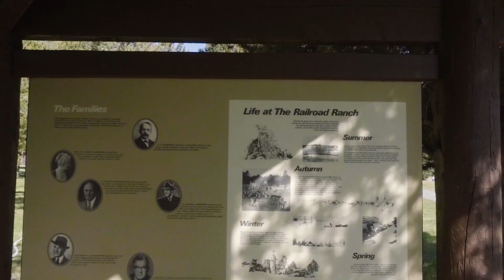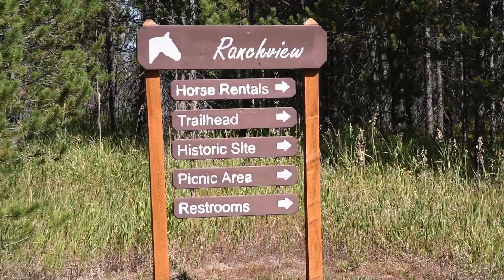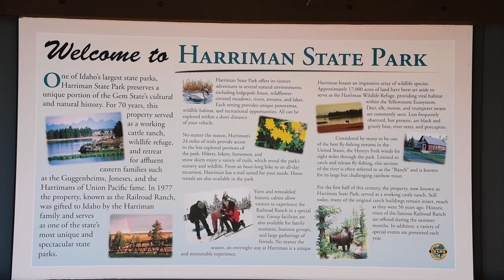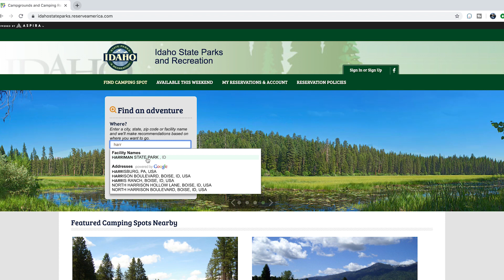What Did Wealth Look Like In 1902?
Harriman State Park. Owned by Union Pacific Railroad investors from 1902 to 1977, the park served as the private playground for some seriously rich families. 11,000 acres in the greater Yellowstone eco system with over 20 miles of trails and the Henry’s Fork of the Snake River meandering through; makes for one hell of a getaway in Eastern Idaho.

🎥 HIRE ME

The railroad ranch is the epicenter of Harriman State Park. Where the wealthy E.H. Harriman stayed to get away from life in New York. The railroad ranch is worth the visit, but if you plan enough in advance, you can actually stay at the railroad ranch and experience Harriman State Park, like a Harriman.

MB01UNSOWYM7C7X